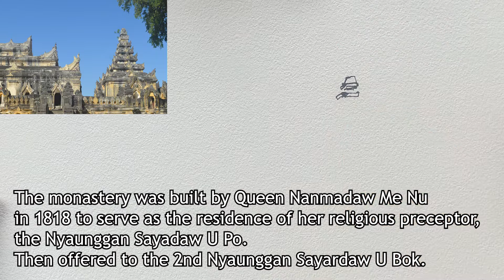Historic Brick Monastery | Urban Sketching | Time Lapse | InWa Ancient City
Historic Brick Monastery | Urban Sketching | Time Lapse |  Maha Aungmye Bonzan Monastery | InWa Ancient City

Maha Aungmye Bonzan Monastery , commonly known as the Me Nu Brick Monastery , is a historic Buddhist monastery in Inwa, Mandalay Region, Myanmar (formerly Burma).

The monastery was built by Queen Nanmadaw Me Nu in 1818 to serve as the residence of her religious preceptor, the Nyaunggan Sayadaw U Po. Then offered to the 2nd Nyaunggan Sayardaw U Bok. The monastery was damaged by the earthquake of 1838 but was repaired in 1873 by his daughter Hsinbyumashin. This monastery is one of the finest specimens of Myanmar architecture during the Konbaung Period (19th century). Its architecture is in simulation of wooden monasteries with multiple roofs and a prayer hall of seven-tiered superstructure. :Wikipedia

SketchingTools  : Water Jasmine Twig
                              : Kuratake Black Ink 60
                              : Baohong Academy Paper
                              :White Night Watercolor